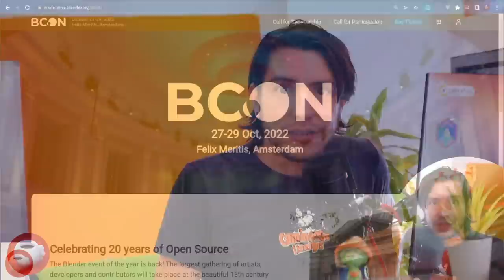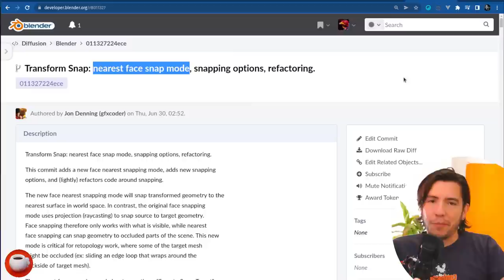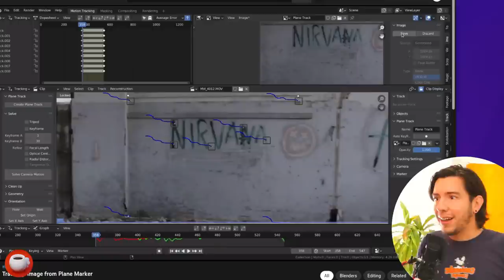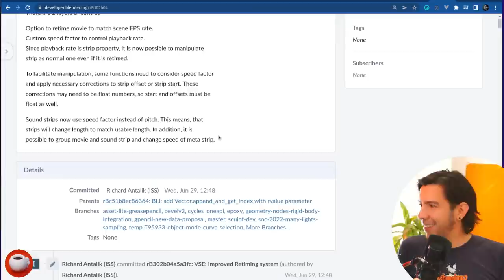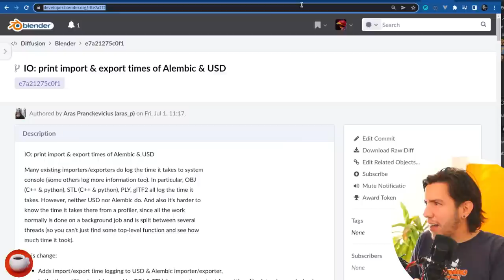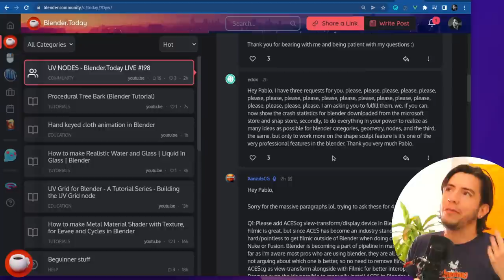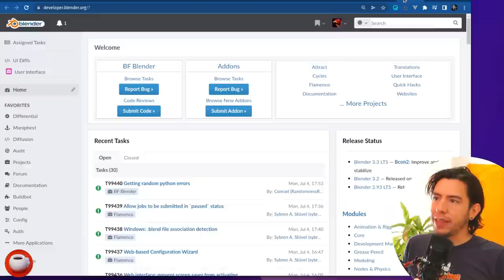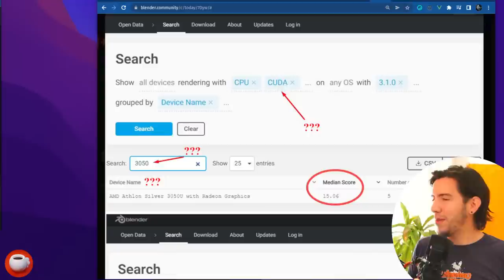UV NODES - Blender.Today LIVE #198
BLENDER TODAY #198

* Blender 3.2.1 release this week, for real

WHAT'S NEW
GEOMETRY NODES

* UI: add tooltips for nodes to the shader node add menu